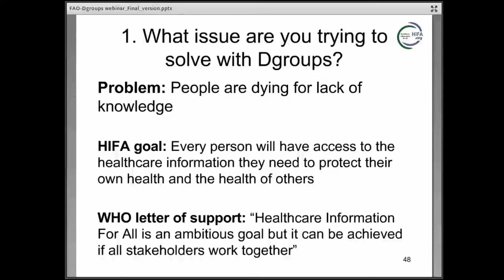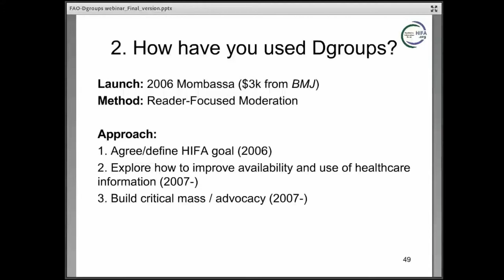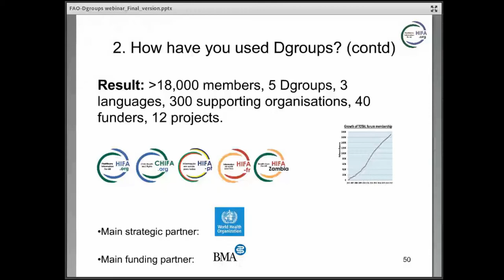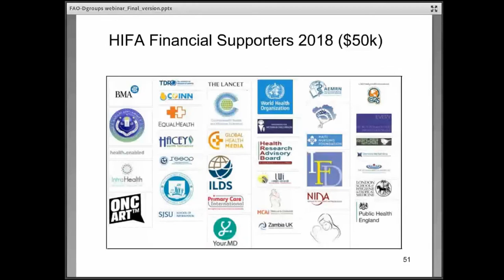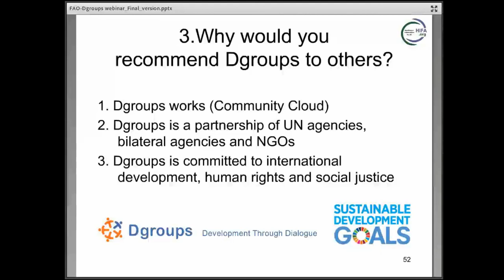HIFA Dgroups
Neil Pakenham-Walsh presented how Dgroups is being used by the HIFA forums. These groups bring together more than 15,000 people from 175 countries to explore ways to improve the availability and use of health information in low- and middle-income countries. Dgroups is the platform enabling the conversation and dialogue on the HIFA forums.